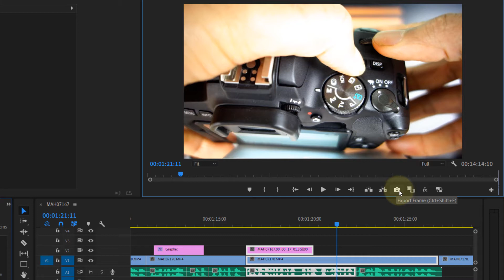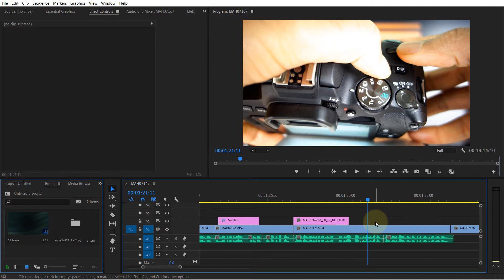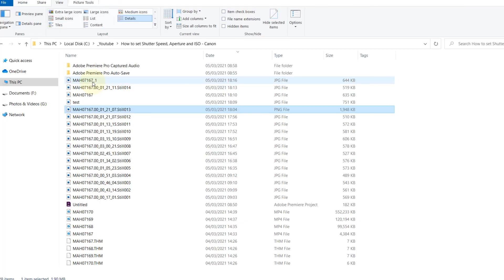How to export still frame from Premiere Pro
In this quick tutorial, I'll show 2 different methods for exporting frames as images. The first method is simple and quick but it lacks the options. The second method is more advanced as it give more options to change. Most of the time I only use the first method because it's sufficient. However, if you get a squashed image after exporting, then you need to use the advanced method to fix it as it gives the option to use a square pixel.